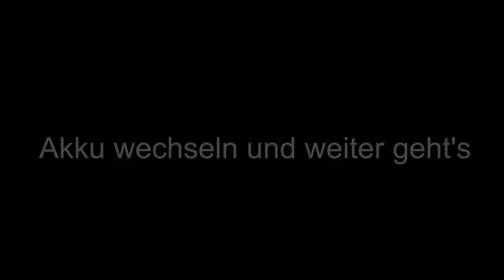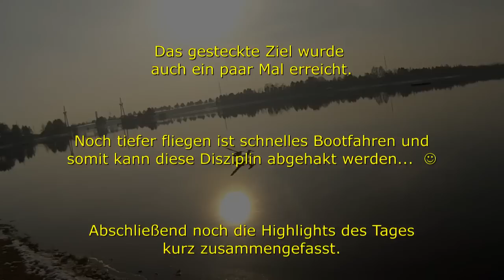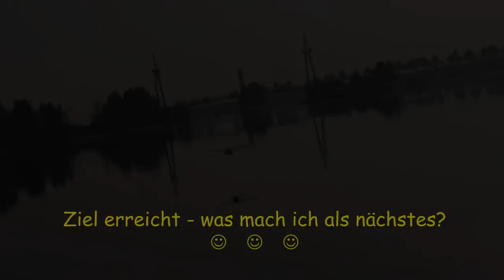✈ ICON A5 (Parkzone) - lowflying [HD]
Nach den letzten Flügen blieb zur Steigerung nur noch, dass ich noch niedriger fliege - und das hab ich dann auch gemacht.

Noch niedriger geht wohl nicht mehr und das Risiko das Modell zu verschrotten ist die Aufnahmen nicht unbedingt wert...